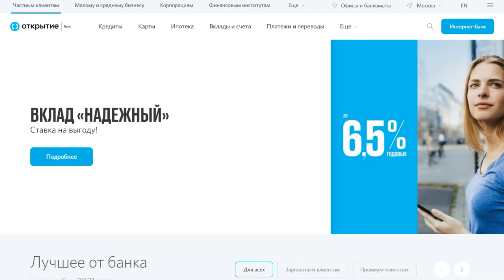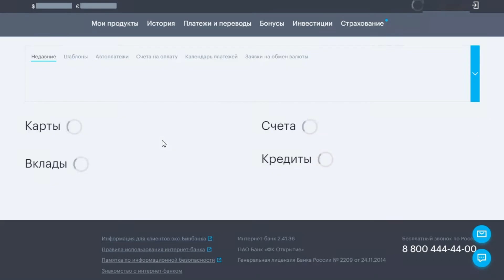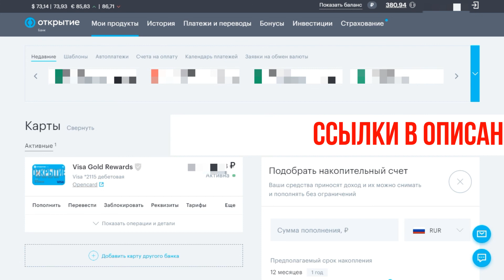Вход в личный кабинет банка Открытие